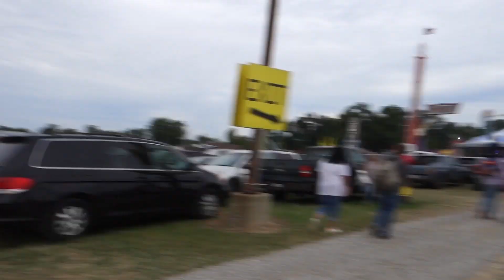Her FIRST Roller Coaster Ride!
Her FIRST Roller Coaster Ride! We took a little trip to the sweetcornfestival to enjoy some family time this labor day weekend! not to mention the must have funnelcakes and fairrides Make sure to leave a thumbs up or else!

Don't forget to show some love to the LIKE button for us!